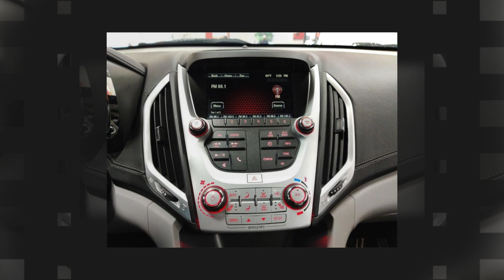2016 GMC Terrain Denali